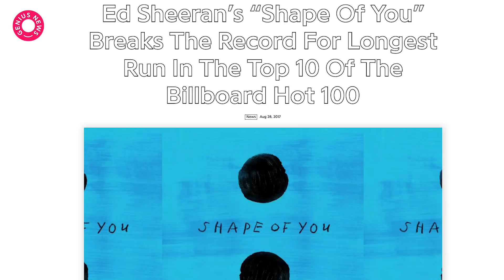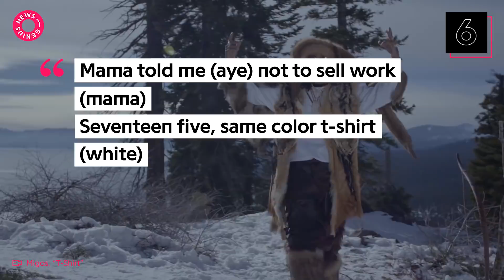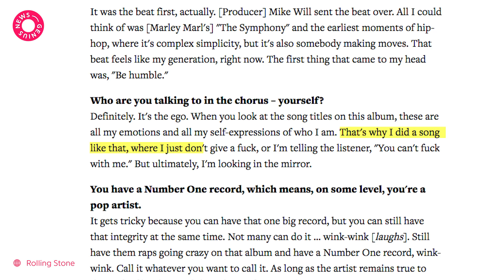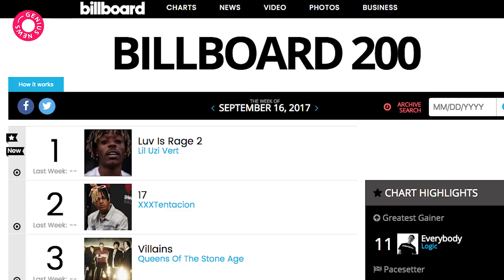2017: The Year In Lyrics | Genius News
Each day, millions of music fans come to Genius to read lyrics and learn about their favorite artists—our Top Songs Chart reflects what the world is listening to all day, every day. With over one billion pageviews in 2017, Genius data tracks the artists, songs, and projects that music lovers cared about the most this year, measured from Dec. 16, 2016 through Dec. 15, 2017.